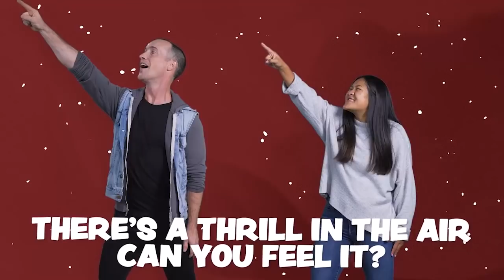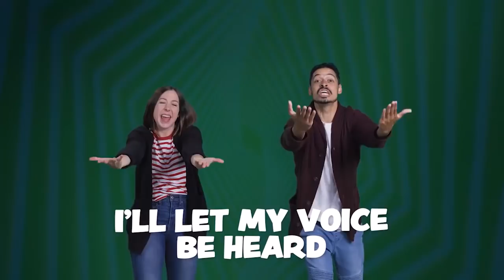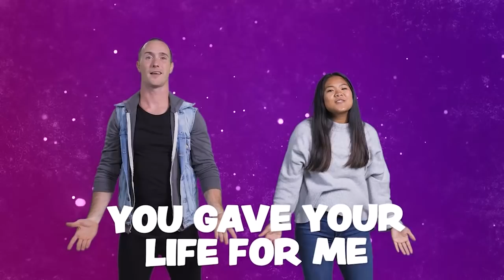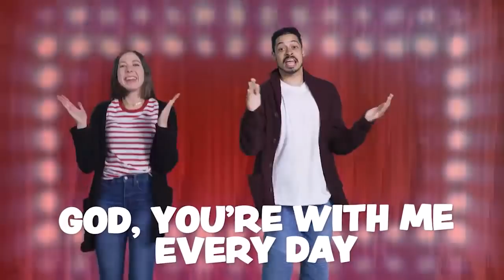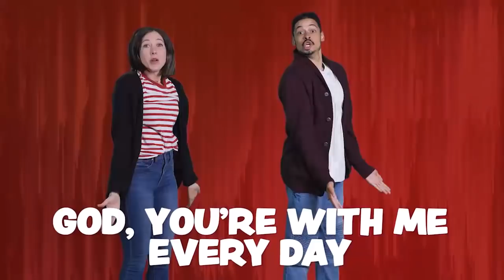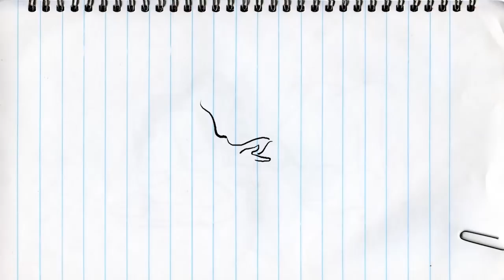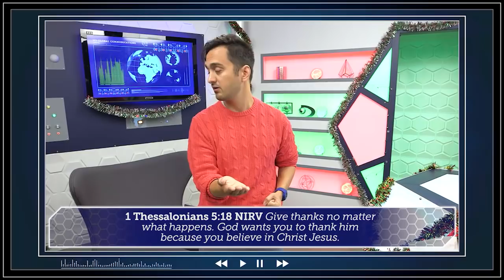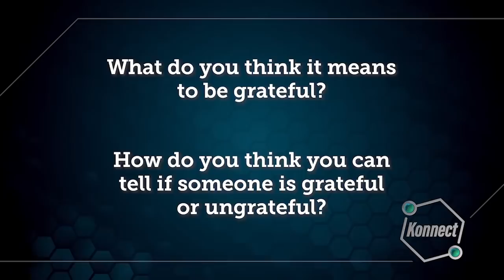Church at Home: Konnect HQ | Being Grateful | LifeKids Online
Families, are your kids grateful? Talk about what you have to be thankful for even when things seem to go wrong. Worship as you dance along to a festive Christmas Medley, watch the Bible story “Mary Pours Perfume on Jesus,” memorize 1 Thessalonians chapter 5 verse 18, and do an alphabetical activity about everything you have to be grateful for. If you have kids 6 to 10 years old, it’s time for CHURCH AT HOME!

“Being Grateful,” the included full episode, follows the Konnect HQ crew’s adventures: Guess what? It's time for Maurice's Spectacular Christmas Special—this time, with Mike! Watch as Mike relives all of Maurice's favorite memories from the past year.